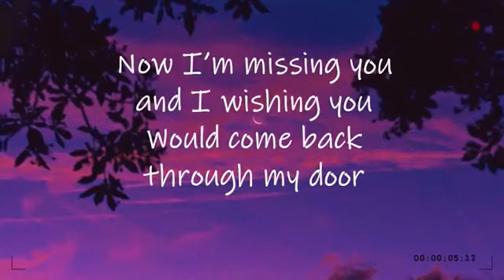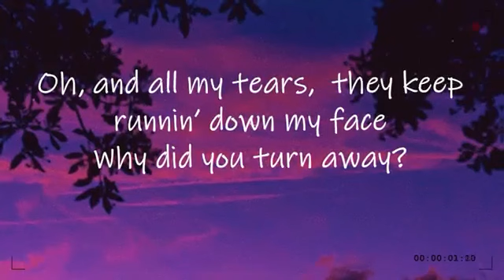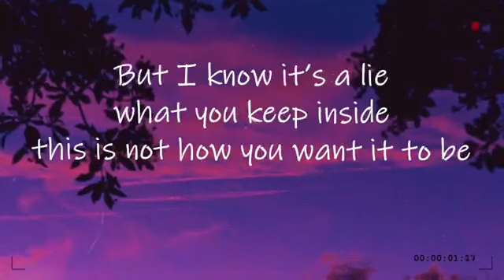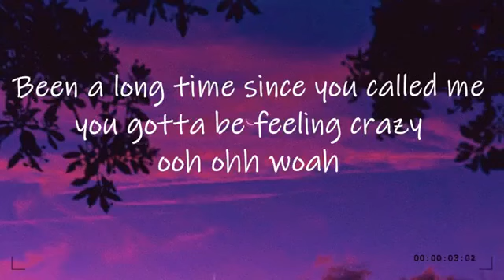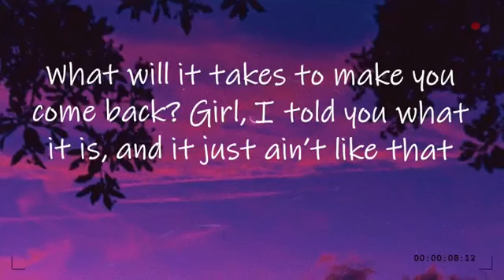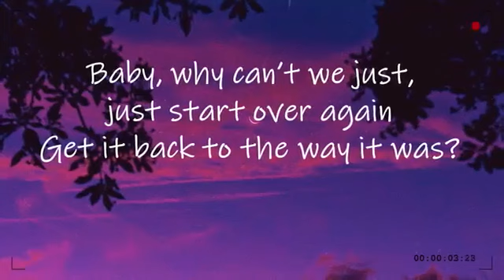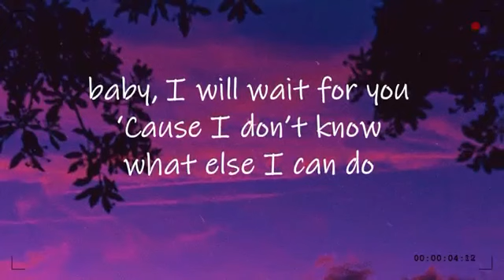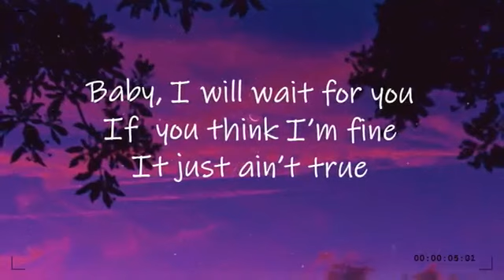Wait for you - Elliott Yamin (lyrics)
Wait for you - Lyrics

Artist: Justine V

I never felt nothing in the world like this before
Now I'm missing you and I'm wishing you would come back through my door
You could have let me know
So now I'm all alone

Girl you could have stayed but you wouldn't give me a chance
With you not around it's a little bit more than I can stand
And all my tears they keep runnin' down my face
Why did you turn away?

So why does your pride make you run and hide
Are you that afraid of me?
But I know it's a lie what you keep inside
This is not how you want it to be

So baby I will wait for you
Don't tell me I ran out of time
If it takes the rest of my life

Baby I will wait for you
If you think I'm fine it just ain't true
I really need you in my life
No matter what I have to do

Been a long time since you called me
(How could you forget about me)
You gotta be feeling crazy
How can you walk away
(When) Everything stays the same
I just can't do it baby

What will it take to make you come back
Girl I told you what it is and it just ain't like that
Why can't you look at me?
You're still in love with me
Don't leave me crying

Baby why can't we just start all over again
Get it back to the way it was
If you give me a chance I can love you right
But you're telling me it won't be enough

But I know it's a lie what you're keeping inside
That is not how you want it to be

If it's the last thing I do

3:13 Lyrics